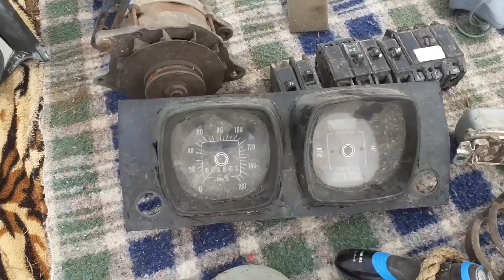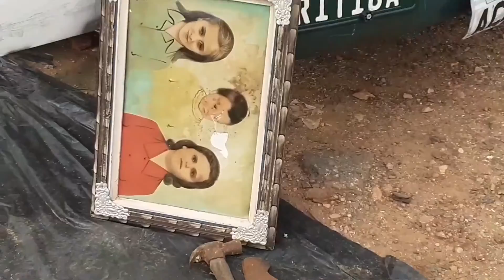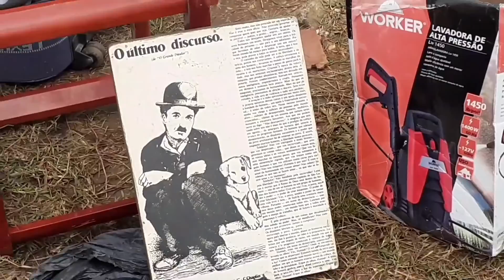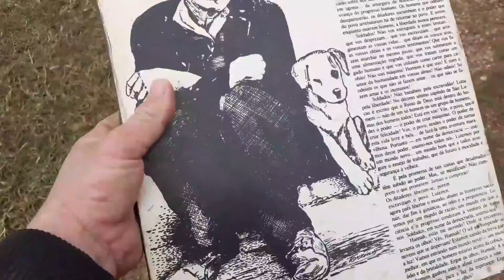Pedrinha Feira de Colombo 04/07/21 parte 01 uma das maiores feira popular do Brasil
feira de Colombo Breganha Pedrinha neste quatro de julho de 21 vem pra feira assista e curta o vídeo obrigado bom vídeo